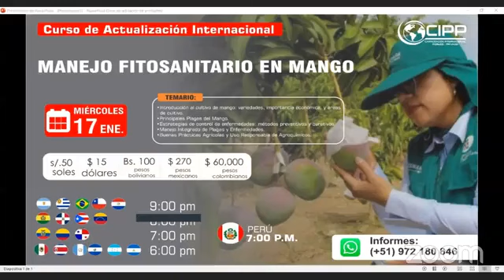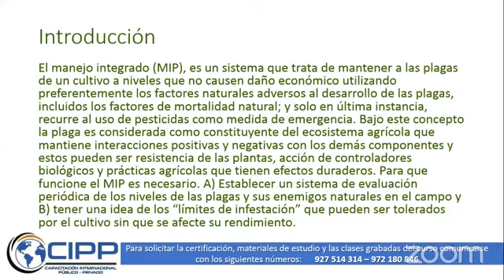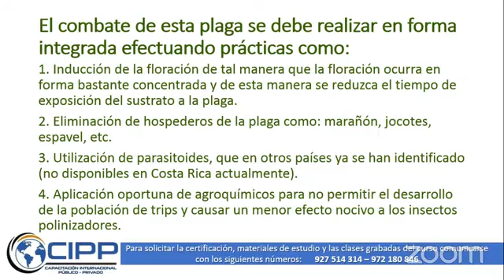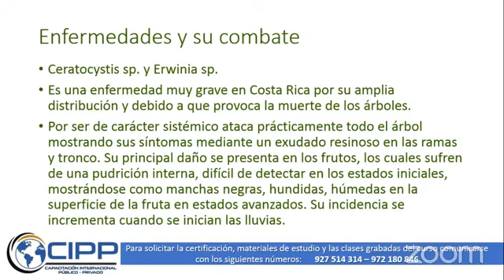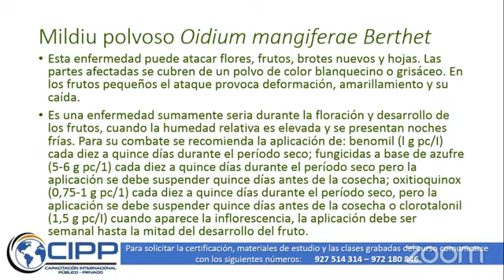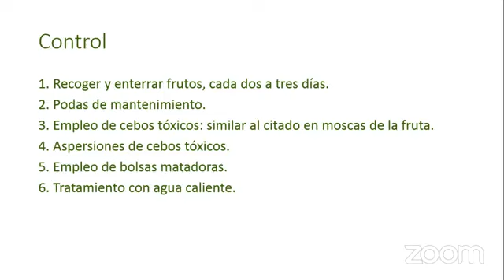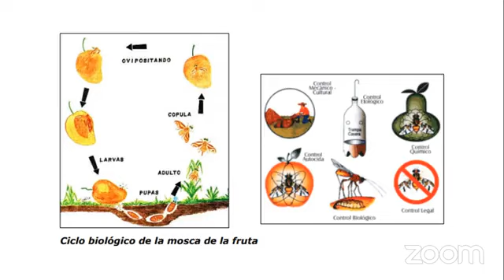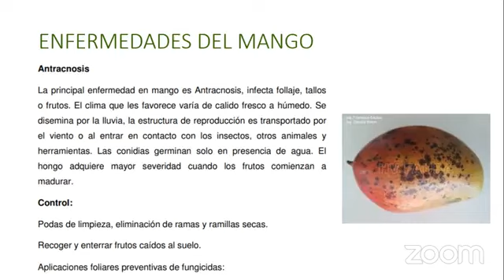🛑CURSO: MANEJO FITOSANITARIO EN MANGO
Para solicitar:
🔹 Materiales de estudio📚
🔹 Clases grabadas en HD 💻
🔹 Certificación📜, haga click en este enlace👇👇